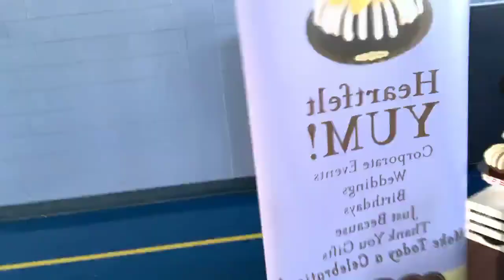Bob Kelly FOX 29 was live St. Andrew Catholic School Newtown, PA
Kelly's Classroom November 27, 2018